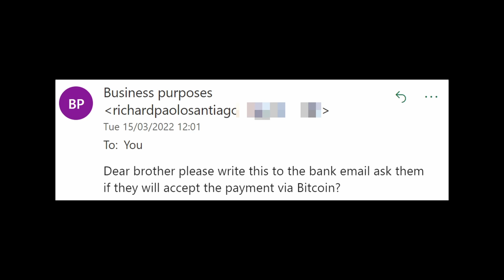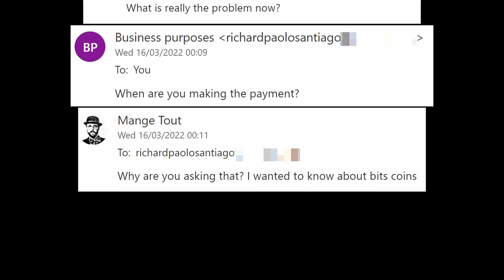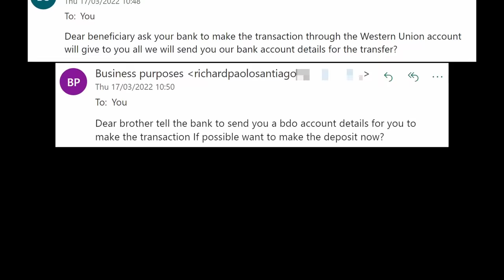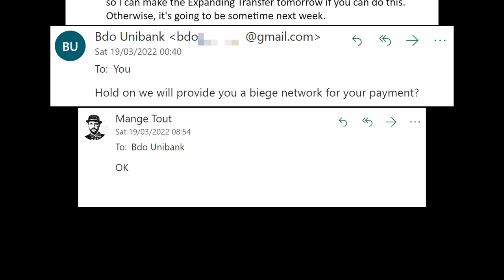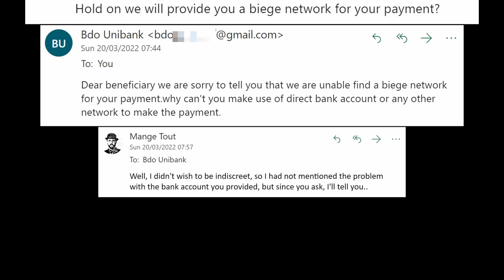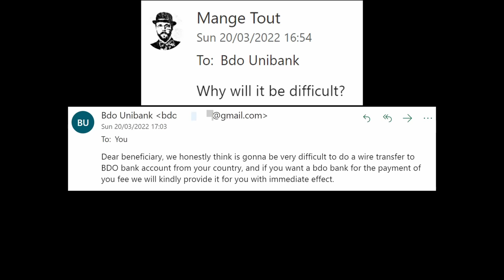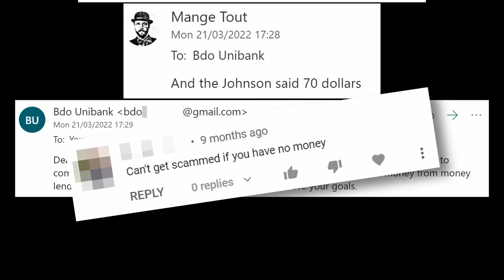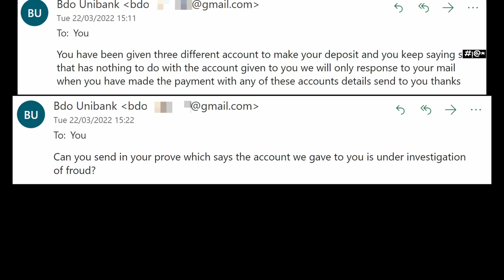OK... Can I Get it in Beige? (Scambaiting) - FAQ 2.0: Can You Help Me Recover Money from a Scammer?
Scambaiting time again - this is a somewhat unexpected part 2 to the Johnson & Benson episode previously - I managed to spark up the conversation with the scammer once again...

In case you have questions about my scambaiting videos or efforts, you might find the answer below: